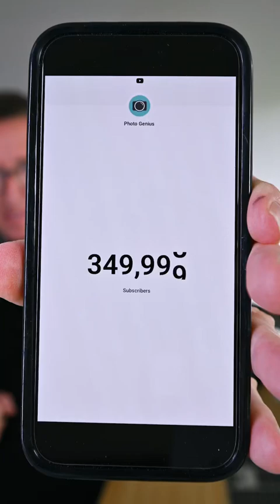Take better photos with Photo Genius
Join Photo Genius on YouTube and learn how to take better photos. We post weekly photography tutorials, share camera tips, tricks and review gear.

PHOTO GENIUS MERCH - every purchase supports this channel